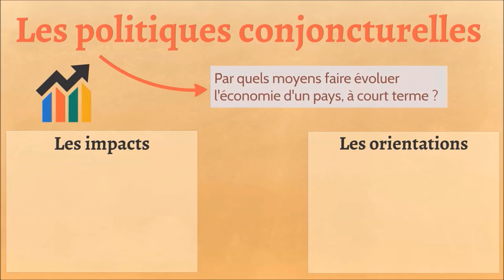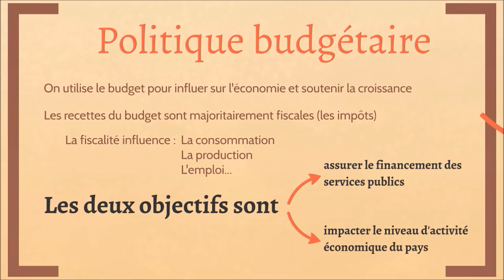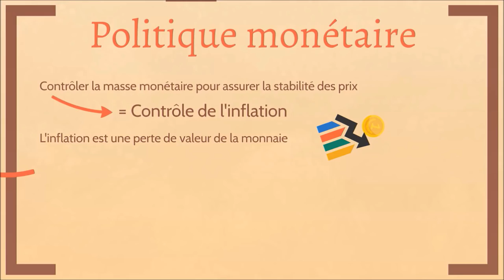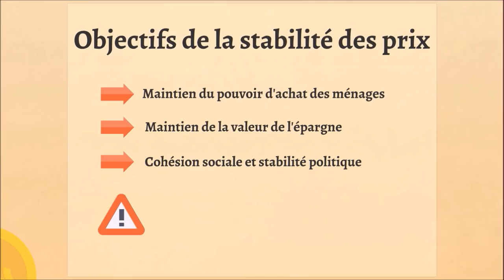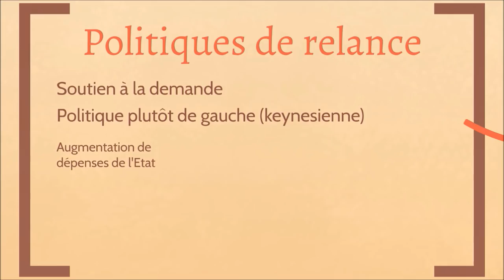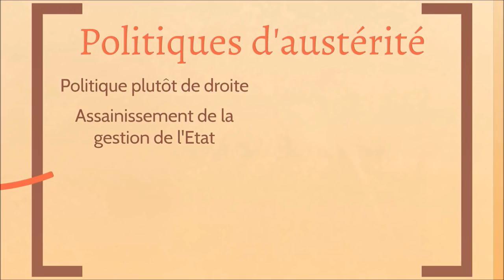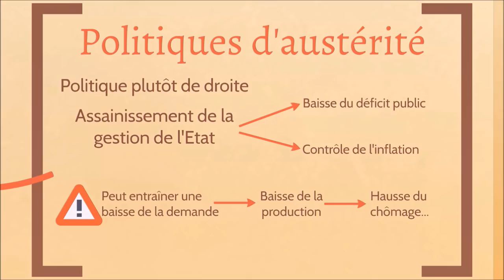BTS Economie - Th5 Chap3 : Les politiques conjoncturelles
Cours d'économie de BTS 2ème année. Commentaire du cours donné aux étudiants. Ressource de classe inversée.

Le questionnaire de fin de vidéo n'est pas à destination des spectateurs de youtube, désolé!

Artiste : __url_artiste__